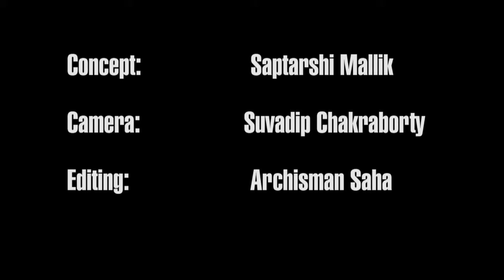Voice of the Voiceless -- The Tales of Nityananda Janabani -- A Documentary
"Nityananda Janabani" is a Community Radio Station which is gradually recognised as a source of information, promoter of cultural diversity, and as the Voice of the Voiceless.

It is an effective instrument and a catalyst that can maintain transparency and accountability in the development efforts of rural and underprivileged segments of society.

Equally, it is a service that enables increased communication among local communities on a wide range of issues – from local cultural expressions to improved agricultural, health and human rights issues.